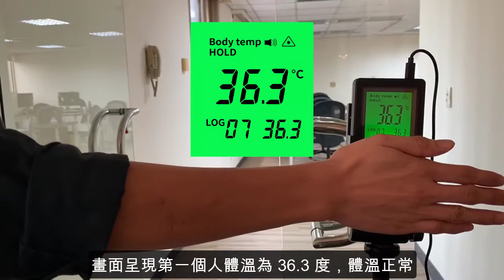BE 4301安心量實際運作畫面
BE-4301 安心量

BE-4301 安心量是一款新型測溫儀，疫情期間防止交叉感染，升級為非接觸模式，實時自動偵測，距離 20cm 範圍內自動語音提示，自帶超溫預警功能，適合學校、辦公室、公車、超市、停車場等環境使用，有壁掛式與支架兩種安裝方式。

當手掌心或臉部正面靠近 BE-4301 安心量的感應區域，在測量距離範圍內停留２秒內，會自動以國語播報測量結果，本產品有超溫預警功能，當溫度超過攝氏 37.3 度會發出警示音，同時螢幕開始變色。

BE-4301 安心量能自動偵測、自動語音播報溫度值，以非接觸式進行人體測量，快速且自動操作，不到二秒鐘即可測出溫度結果，更棒的是能儲存 20 組測量，輕鬆回溯查詢方便。